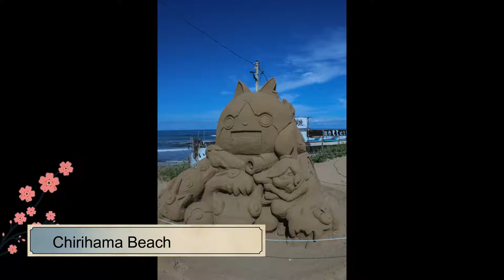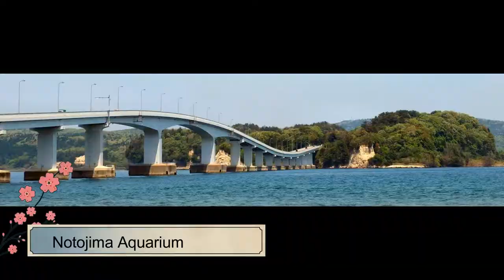Noto Peninsula Jewel of Ishikawa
The Noto Peninsula in Japan is a treasure trove of stunning landscapes, cultural heritage, and natural wonders that captivate travelers from around the world. Here are some of its remarkable tourist spots:

1. Wajima
Known for its bustling morning markets and Wajima Kiriko Art Museum, this town offers a glimpse into local crafts and festivals. Visitors can witness the making of traditional lacquerware, explore the Kiriko Festival, and admire intricate floats lit up during celebrations.

2. Notojima Island
Accessible by a bridge, Notojima Island boasts beautiful beaches and the Notojima Aquarium. Travelers can relax by the sea, enjoy water sports, and discover diverse marine life at the aquarium.

3. Senmaida Rice Terraces
These stunning terraces overlooking the sea display the intricate agricultural landscape of the region. Visitors can witness the beauty of these terraces during different seasons, especially during the planting and harvesting periods.

4. Wakura Onsen
A hot spring resort town famed for its therapeutic waters and panoramic sea views. Travelers can unwind in various hot spring baths, experience traditional ryokan hospitality, and enjoy the serene coastal atmosphere.

5. Suzu
This town preserves ancient traditions, including salt production using traditional methods. Visitors can explore the Salt Road Museum, learn about salt-making practices, and appreciate the historic streetscapes.

6. Noto Kongo
A scenic coastal area featuring rugged cliffs, picturesque views, and hiking trails along the Sea of Japan. It's a haven for nature enthusiasts, offering opportunities for hiking, birdwatching, and photography.

7. Noto Peninsula Lighthouse
Located at the northern tip of the peninsula, this lighthouse provides panoramic views of the coastline and surrounding seas. Visitors can appreciate breathtaking vistas and learn about the region's maritime history.

8. Myojoji Temple
A historic temple known for its serene atmosphere and beautiful architecture. Travelers can experience tranquility, admire intricate woodwork, and participate in meditation sessions or cultural events.

9. Nanao Castle Ruins
These ruins offer a glimpse into the region's feudal history. Visitors can explore the remnants of the castle, enjoy scenic views, and learn about the area's historical significance.

10. Okunoto Salt Farm Village
Here, travelers can experience salt harvesting firsthand, participate in workshops, and gain insights into the traditional salt-making process—a unique and enriching cultural experience.

The Noto Peninsula's charm lies in its authentic experiences, rich cultural heritage, and unspoiled natural beauty, making it a haven for travelers seeking a deeper connection with Japan's history and landscapes.

Suzu shi, Wajima, Noto Peninsula, Ishikawa